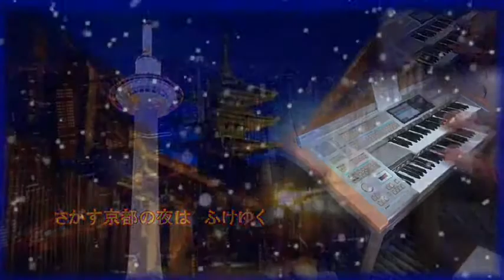京都の夜 カラオケバーション ♫エレクトーン演奏 ‹歌ー峰›NO3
みみちゃんからお借りしました、皆さんも歌ってみましょう＾＾）
今回はエレクトーン伴奏…　　拙い我流歌唱で～す＾＾）